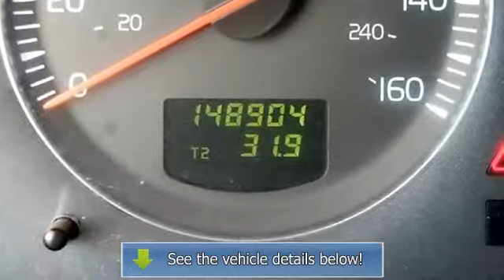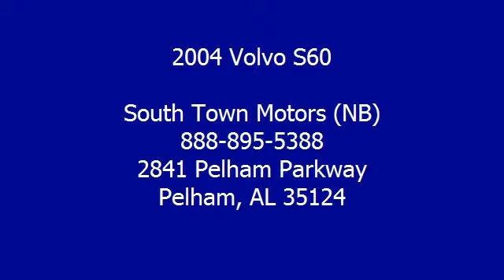2004 Volvo S60 - South Town Motors (NB)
South Town Motors (NB)
2841 Pelham Parkway

For Sale: 2004 Volvo S60
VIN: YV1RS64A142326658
Engine: 2.4L L5 PFI DOHC 20V
Drivetrain: Front Wheel Drive
Transmission: Automatic
Mileage: 148,903
Color: Black (exterior) Natural (interior)

Features:
REST EASY! With its Buyback Qualified Car Fax report, you can rest easy with this Volvo purchase. LOADED WITH VALUE! Comes equipped with: Air Conditioning. This S60 also includes Cruise Control, Power Steering, Keyless Entry, Power Driver's Seat, Tilt Steering Wheel, Anti-lock Brake System Brakes, Power Locks, Power Windows, Driver Airbag, Passenger Airbag, AM-FM, CD Player. Contact Scott Neal automatic transmission
- Terms of Sale Overview We reserve the right to end this listing automatic transmission
 anytime should the vehicle no longer be available for sale. The following terms of sale apply to all of our listings. Payment Terms: The successful buyer will submit a $500.00 non-refundable deposit with the close of the sale to secure the vehicle. Buyer agrees to pay remaining balance due (plus applicable fees and taxes) within 5 days. All financial transactions must be completed before delivery of the vehicle. Payment Methods: Cash (In Person), certified check, bank transfer, or 3rd-party financing. Fees and Taxes: All purchases have a Doc fee of $299.00. In State buyers will be responsible for sales tax and a $16.50 title fee. These fees are added to the sale price of the vehicle and due automatic transmission
 the time of sale. Out of state buyers are responsible for all state, county, city taxes and fees, as well as title-registration fees in the state that the vehicle will be registered. Disclaimer It's the customers sole responsibility to verify the existence and condition of any equipment listed. The dealership are not responsible for misprints on prices or equipment. It's the customers sole responsibility to verify the accuracy of prices and options with the dealer. Pricing subject to change without notice. -